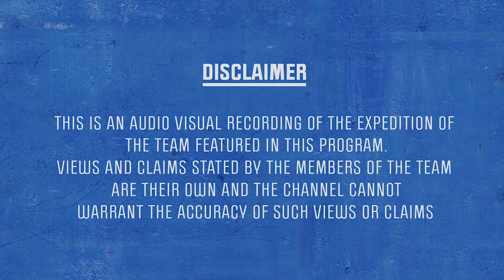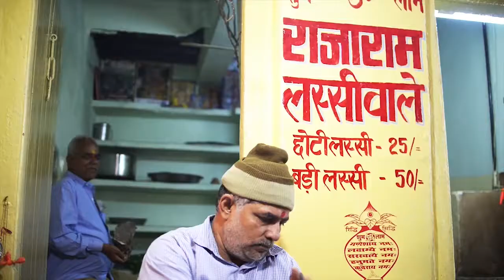Discovery India : Ganga expedition (Episode 4)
This week the team of Ganga Daredevils visited Allahabad.Explore their exciting adventures on @DiscoveryIn